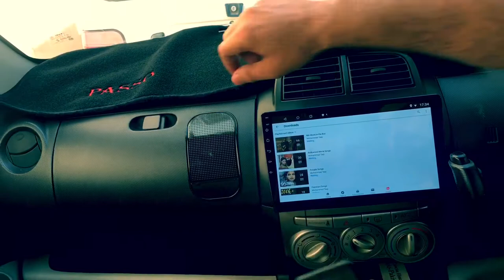Silicone Anti-Slip Sticky Pad for Cell Phone || Car Dashboard || Ali Express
Silicone Anti-Slip Non-Slip Mat Car Dashboard Sticky Pad Mount Holder for Cell Phone Vehicle GPS Holder Interior Accessories